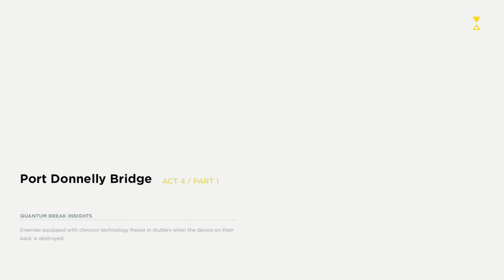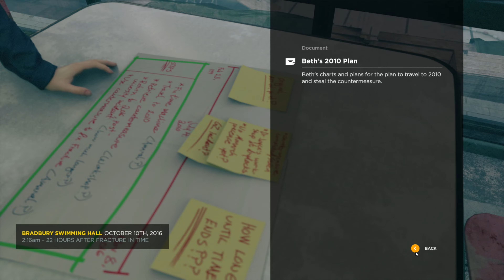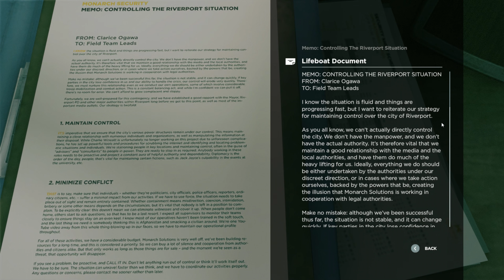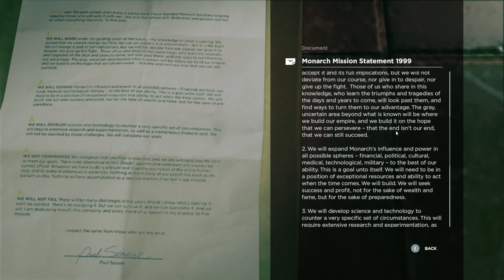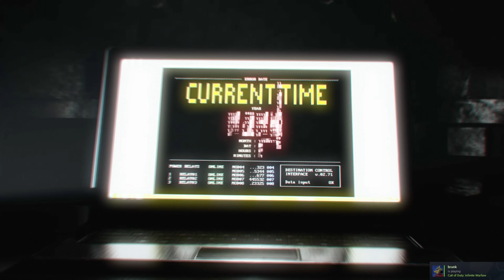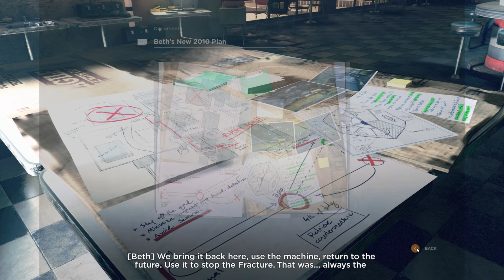Re-Visiting: QUANTUM BREAK, pt.5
I played this years ago when I didn't have internet, so there are things that I didn't get to experience as an active part of the game, namely the live-action cutscenes that were accessed by being online during play. I haven't played this in AGES and I remember it pretty fondly, so I want to see if I can relive the magic properly this time.